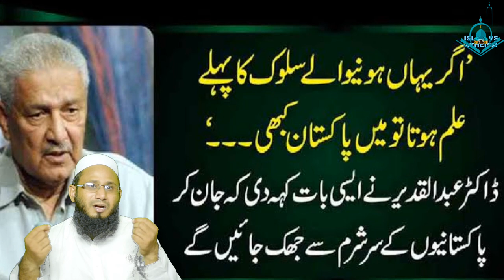Dr Abdul Qadeer Khan Demise || No Big Politician In The Funeral || M M Alam life story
Dr Abdul Qadeer khan Demise | No Big Politician In The Funeral | Cruel Behaviour with Qadeer Khan

Dr Abdul Qadeer Khan | Sad Demise | PM Imran Khan | PTI | PMLN | Shehbaz Sharif | Proud Pakistan | Proud Scientist | Pakistani Nuclear Physicist | Father of Pakistan's Atomic Weapons Program | Death of Dr Abdul Qadeer Khan I Sad News